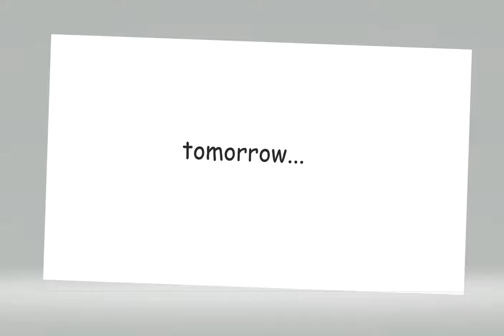tomorrow...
just wait